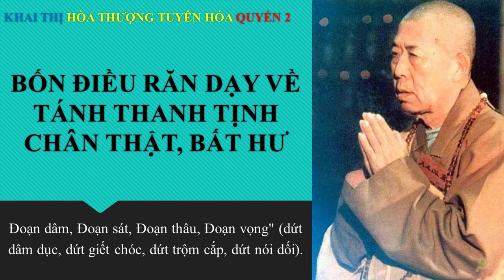Khai Thị | Bốn Ðiều Răn Dạy Về Tánh Thanh Tịnh Chân Thật, Bất Hư | Quyển 2 Bài 46 | Hòa Thượng Tuyên